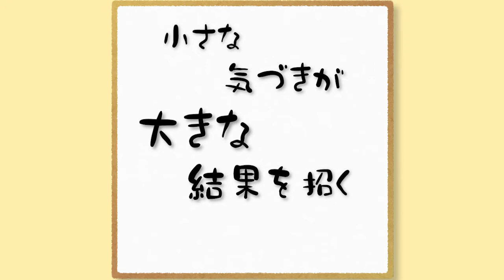nansen's ナンセンズ #441 小さな気づき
ああ、こんなことか
ってよくあるよね。秩父札所十三番慈眼寺チャンネル